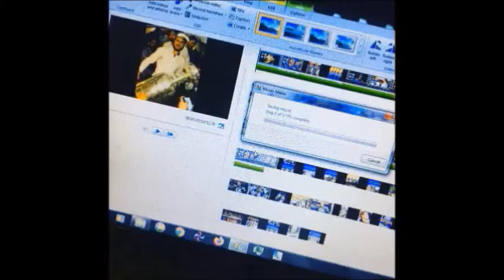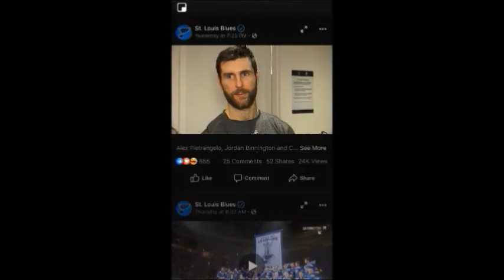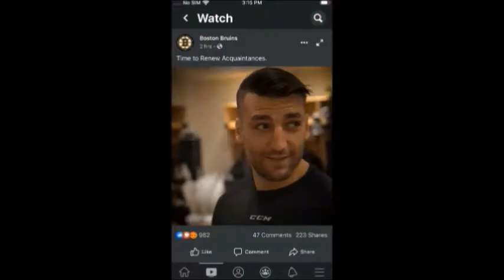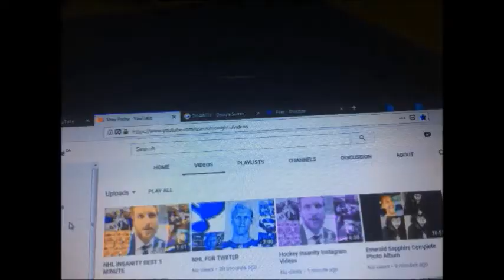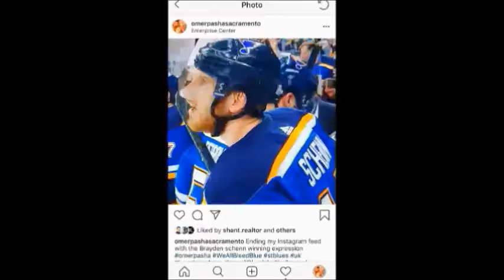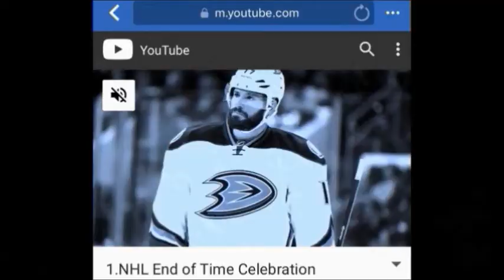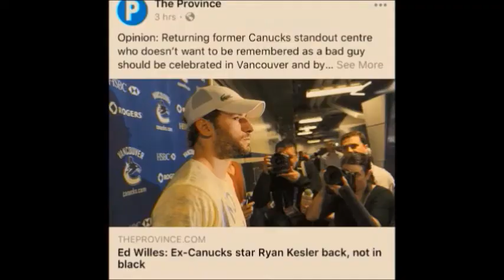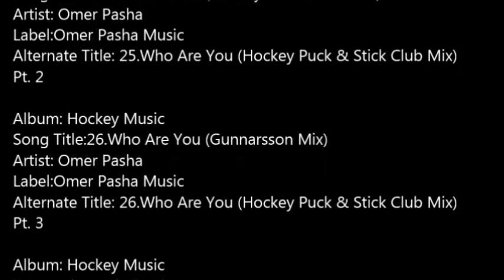35 “Hockey Music” By Omer Pasha Music SLIDE SHOW